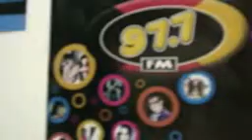Documento Especial:Dulce Maria Espinoza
Momentos exclusivos de la cantante:Dulce Maria como solista
Cansion: No pares